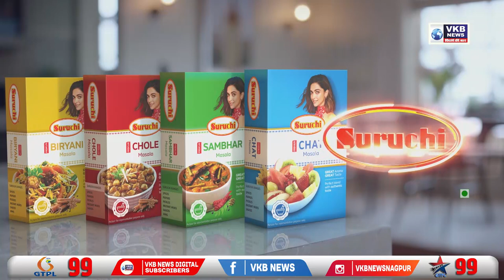डोंबिवली में महिलाओं का आमरण उपोषण